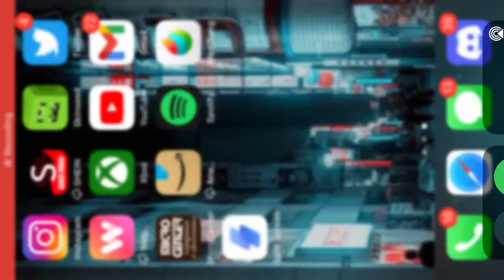First Video After Rebrand|Uncut CubeCraft|MCPE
Hey Guys, I have decided to rebrand my account and now I am xJiraiya.